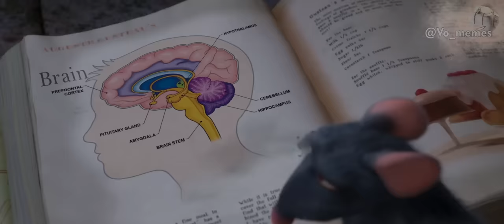ANYONE CAN COOK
Ma Twit - @Vo_Memes

Movie - Ratatouille